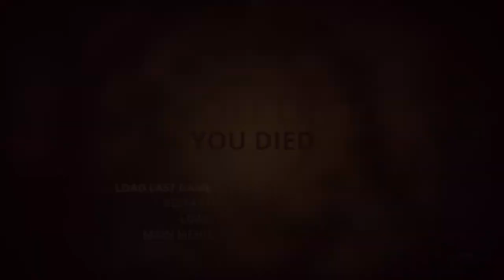Styx: Master of Shadows Past 46-Hide From The Bugs